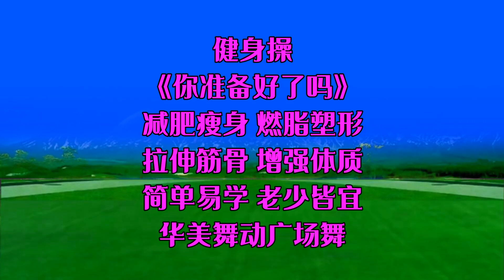Thể dục nhịp điệu DJ ”Bạn đã sẵn sàng chưa”